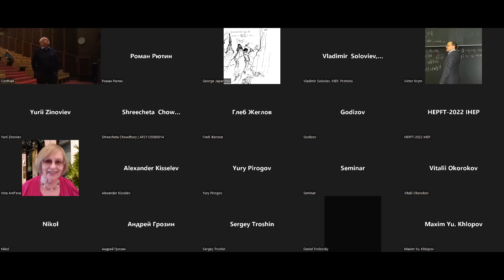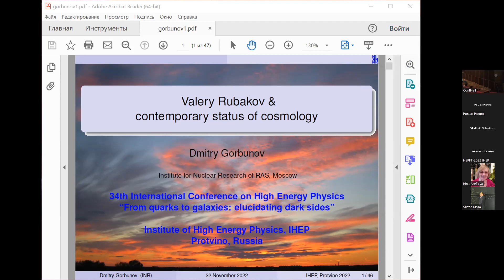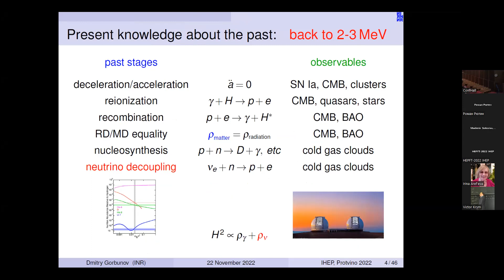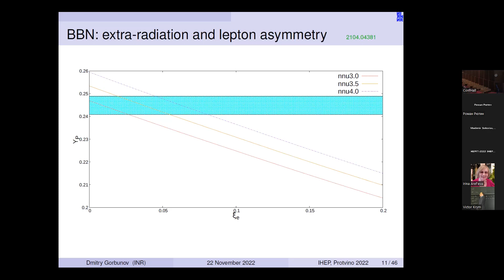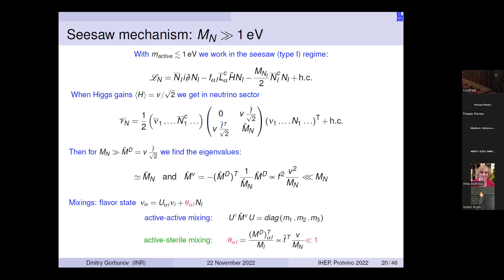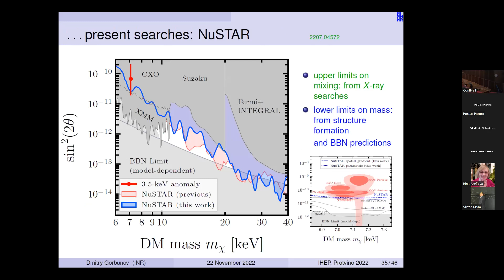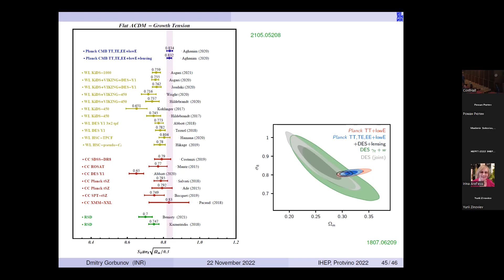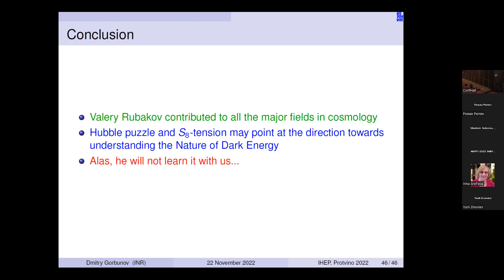Valery Rubakov and Contemporary status of cosmology D. Gorbunov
November 22, 2022 г.
Gravitation & Cosmology
Morning session 22/11/2022
Speaker Dmitry Gorbunov (INR RAS (Moscow))